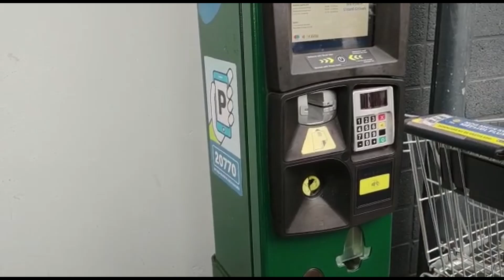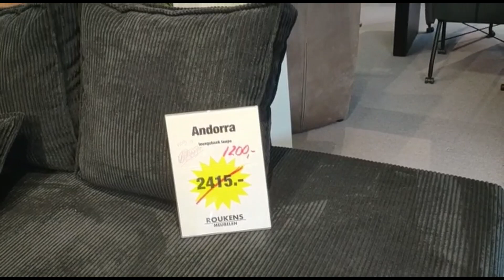Harga mebel/furniture di Belanda yang lumayan murah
Hallo semua

Salam hangat dan sampai jumpa lagi!